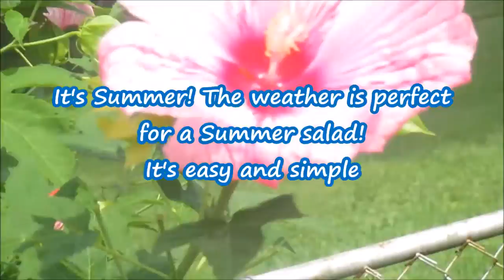Ma Salade Coloree Pour L'Ete//Posh Girl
voila comment je fais ma salade d'ete!  c'est fastoche! simple et bon! Bonne appetit!